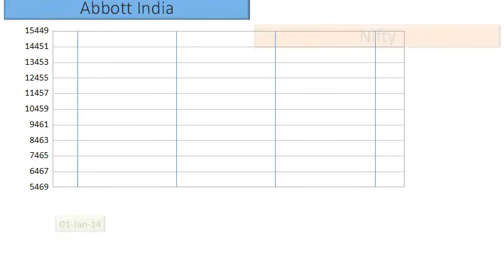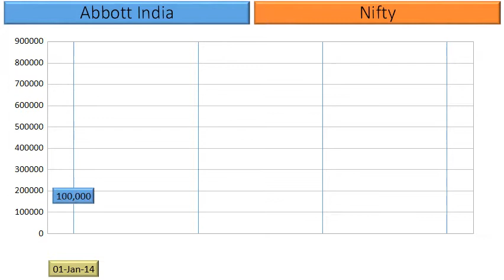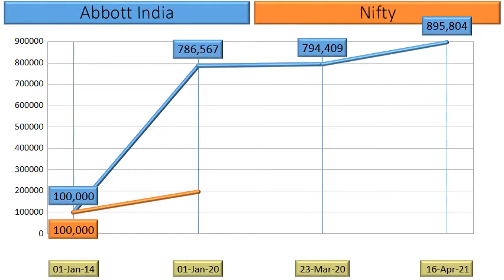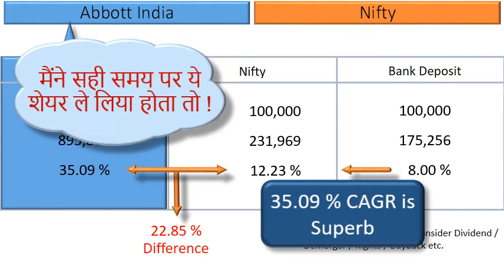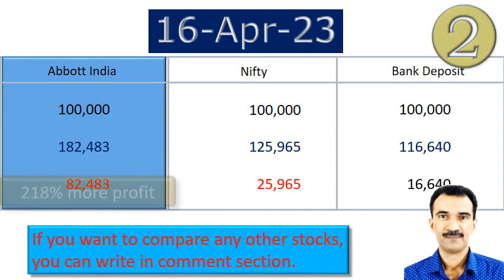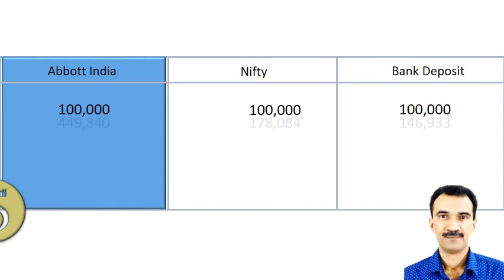Abbott India Share Analysis